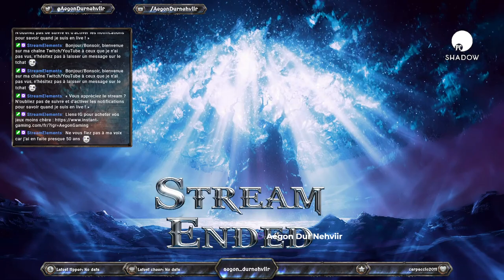DH sur BFA avant Shadowlands ? WOW #20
ShadowPC , En live, il y a moins de pixel ;-)

► AUTRES CHAINE

► AUTRES INFOS